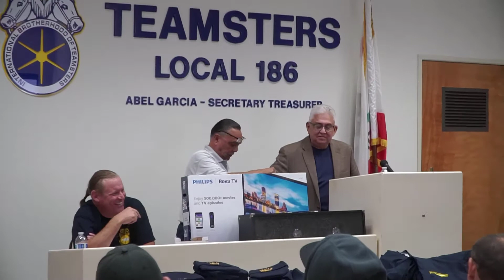Teamsters Local 186 General Meeting 2019